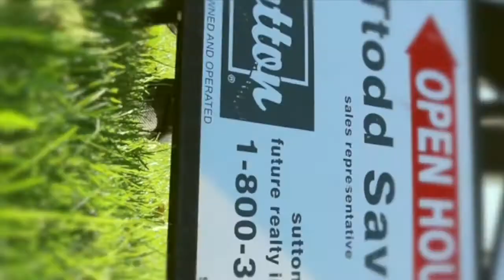Renting vs Buying in York Region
York Region Rent vs Buy.  Wondering what the best options are when relocating to York Region and if you should choose Renting over Buying?  I cover everything you need to know in this video. Whether you're a first time home buyer, or deciding if your next property in York Region will be a rental or a purchase, this applies to you!

🔵 If you are a buyer or seller in the York & Simcoe Region and surrounding areas, feel free to get in touch about anything and everything real estate by emailing - . Or if you are just looking to broaden your real estate knowledge, welcome to the channel, I hope you will find each video helpful.  Happy house hunting!